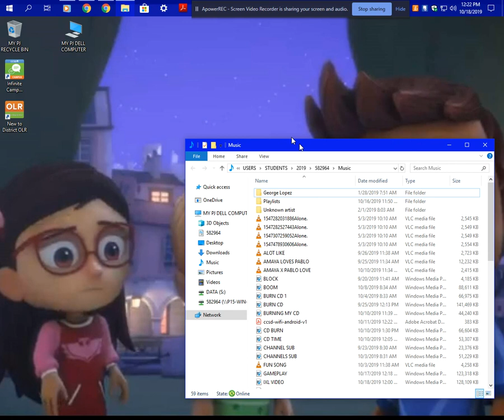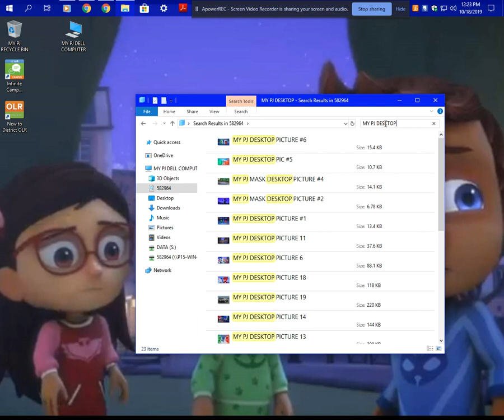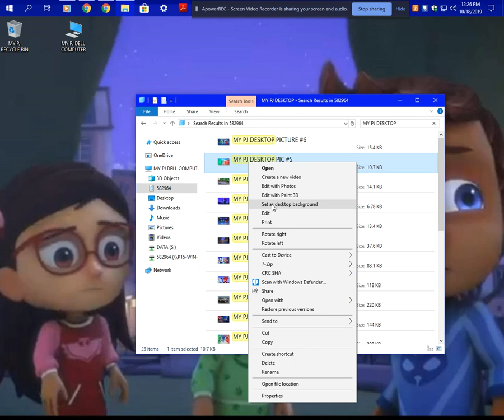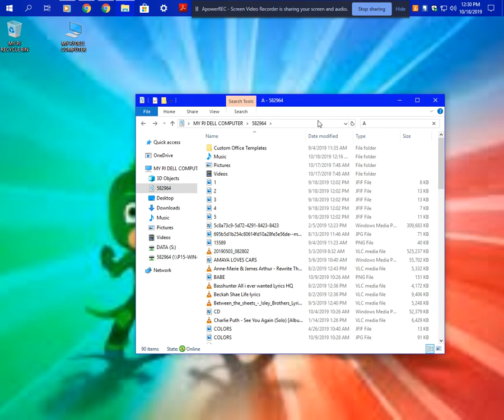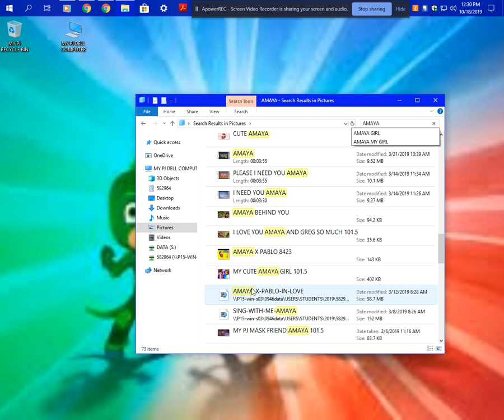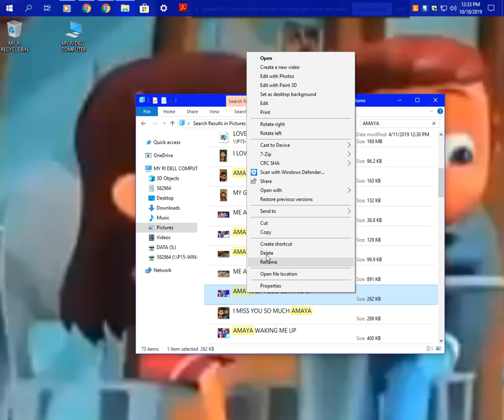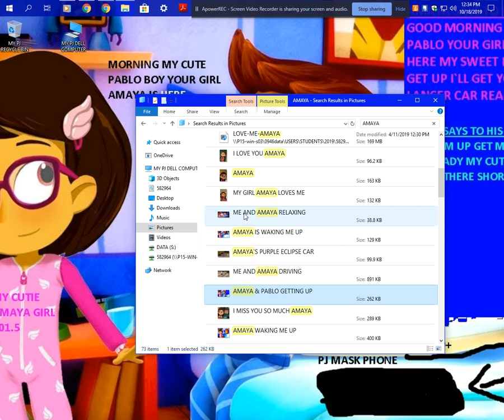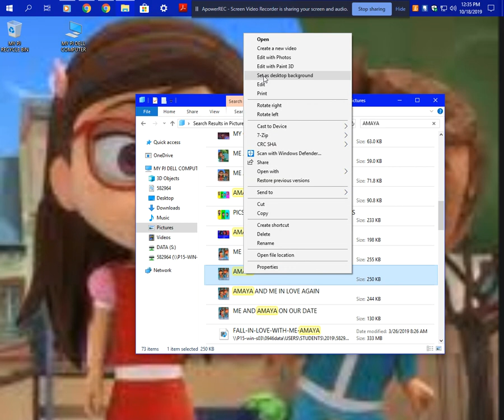SCREEN RECORDED ON THIS DAY 10/18/2019 ON YOUR Jammin 101.5 W/SONG RAINBOW ROAD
SONG: RAINBOW ROAD BY MARIOKART 64
CREATED BY: PABLO GONZALEZ 101.5

ME: @fastnfurious_lancercar35
FOLLOW MY WIFE: @owlettebynight
MY BRO: @rkolen00